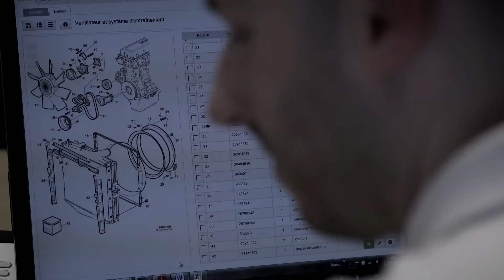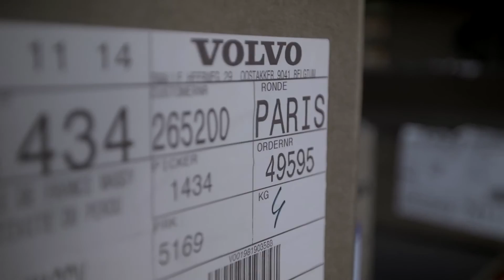Volvo Trucks France - La Pièce d'origine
Le prix est souvent le facteur déterminant dans la prise de décision du client pour l’achat de pièces de maintenance courante. En révisant à la baisse le tarif des Pièces Volvo les plus fréquemment remplacées, la maîtrise du budget entretien du client est bien mieux assurée. Cette baisse de tarifs sur les Pièces œuvre concrètement à la réduction des coûts liés à la maintenance du parc.